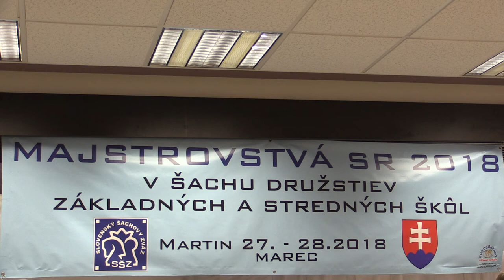4.1.3. Stela Simonová - David Petrek 1:0